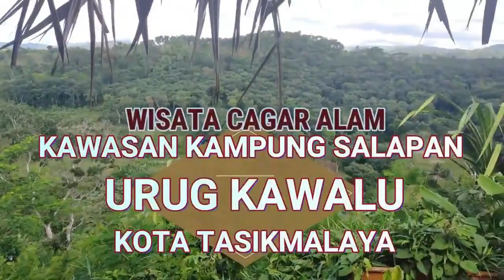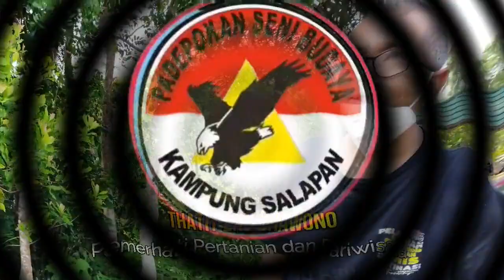KAMPUNG SALAPAN SUPER CAMP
Bagi sebagian orang, terutama yang terbiasa tinggal di kota besar, rasanya seperti ada kehampaan di dada. Kelelahan, hiruk pikuk Kota Besar yang Sibuk, membuat rasa kehampaan dan kerinduan Hidup di Desa menjadi pelarian. tetapi juga sebagian sebagai upaya penyembuhan diri, dan sebagai tambahan energi untuk kembali berjuang di tengah kota. Ayo kembali ke desa bersama kami.

For some people, especially those who are used to living in big cities, it feels like there is an emptiness in the chest. Fatigue, the hustle and bustle of a Busy Big City, makes the sense of emptiness and longing for Village Life an escape. but also partly as a self-healing effort, and as additional energy to return to fighting in the middle of the city. Come back to the village with us